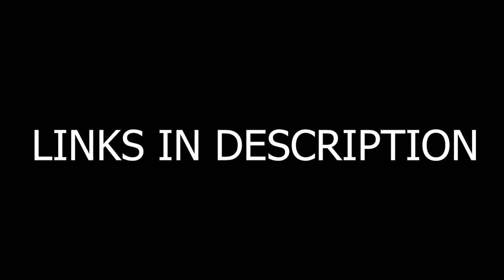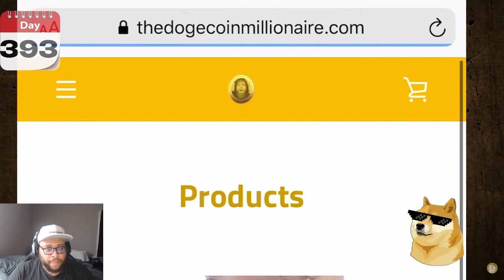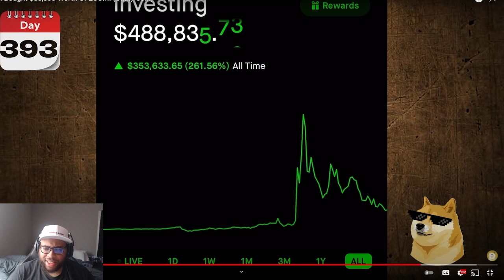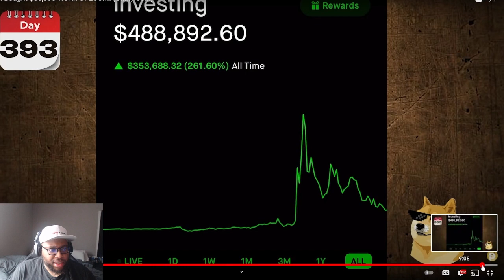NEW MILLIONAIRE INVESTS $50,000 INTO ECOMI OMI TOKEN AND VEVE NFTS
NEW MILLIONAIRE INVESTS $50,000 INTO ECOMI OMI TOKEN AND VEVE NFTS | Cavell Anderson

It's not something anyone has to do but everyone who does donate helps me continue creating the content I love and trying to bring the most possible value I can to the community!

Ecomi / Omi Token is the Future of NFT's and has partnered with some of the most powerful brands in the worlds that's generated hundreds of billions of dollars collectively. There is a lot of potential in this brand and we are all aboard very very early as it's still currently in beta! Don't miss this opportunity!